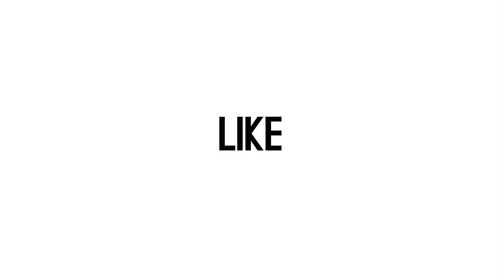Banjir Air Mata, Saat Rekan Artis Lihat Ria Irawan untuk Terakhir Kali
Sejumlah artis terlihat mendatangi kediaman Ade Irawan, tempat Ria Irawan disemayamkan, Senin (6/1) di kawasan Jakarta Selatan. Bagaimana suasananya? (Kadir/Beepdo.com)